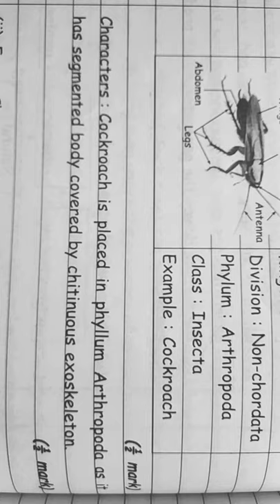Cockroach || classification and Characters